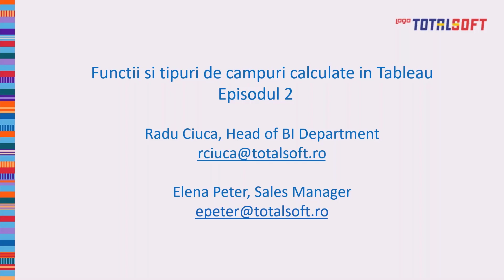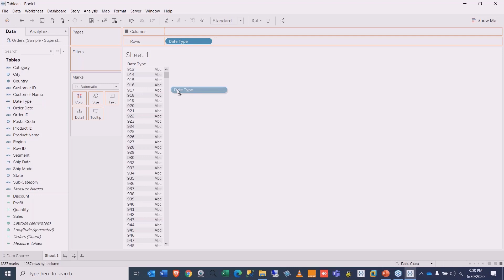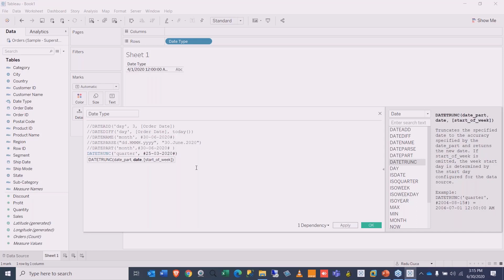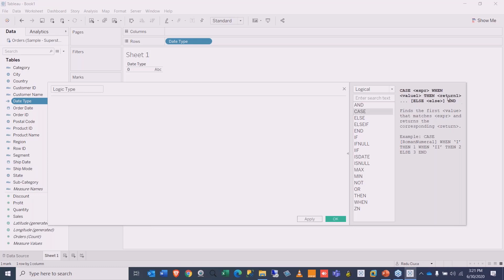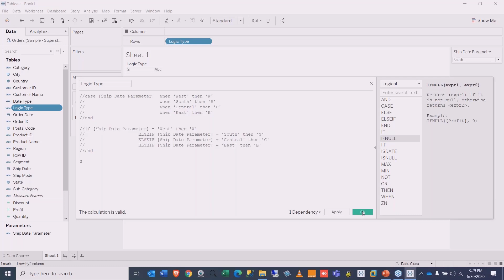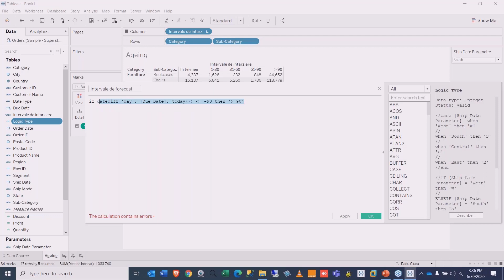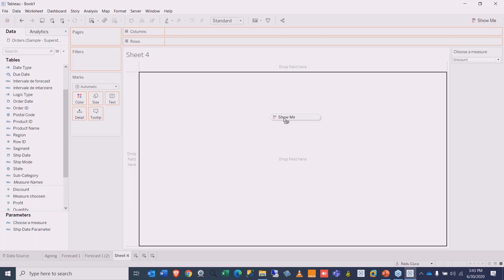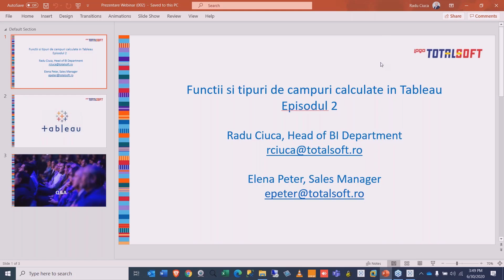Functii si tipuri de campuri calculate in Tableau - Episodul 2